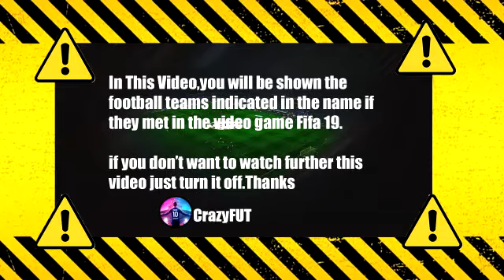Lorient vs Angers 0-0 Résumé | Ligue 1 Uber Eats 2021/2022 HD